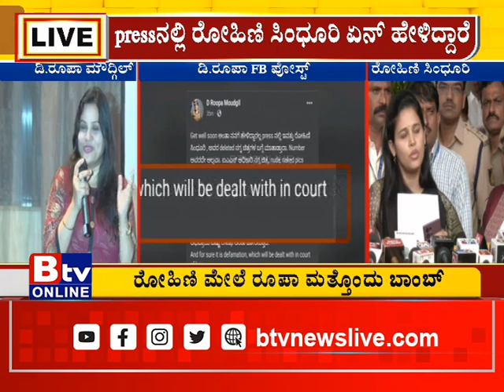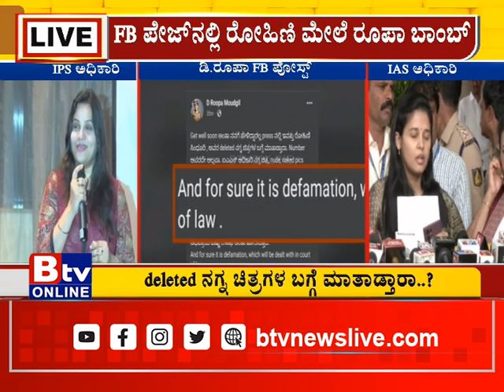FB ಪೇಜ್​​ನಲ್ಲಿ ರೋಹಿಣಿ ಮೇಲೆ ರೂಪಾ ಮತ್ತೊಂದು ಬಾಂಬ್​​​.. ಮಾನನಷ್ಟ ಮೊಕದ್ದಮೆ ಹಾಕೋದಾಗಿ ಎಚ್ಚರಿಕೆ ನೀಡಿದ ರೂಪಾ..!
Btv News Kannada : FB ಪೇಜ್​​ನಲ್ಲಿ ರೋಹಿಣಿ ಮೇಲೆ ರೂಪಾ ಮತ್ತೊಂದು ಬಾಂಬ್​​​.. ಮಾನನಷ್ಟ ಮೊಕದ್ದಮೆ ಹಾಕೋದಾಗಿ ಎಚ್ಚರಿಕೆ ನೀಡಿದ ರೂಪಾ..!